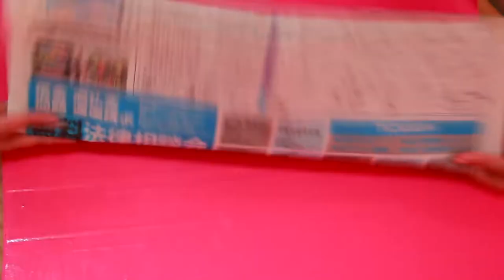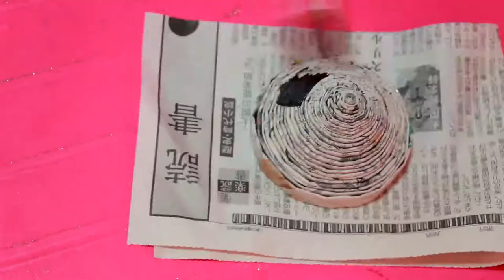Newspaper wall hanging_cách làm chuông gió bằng giấy báo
-Like video and sub chanel